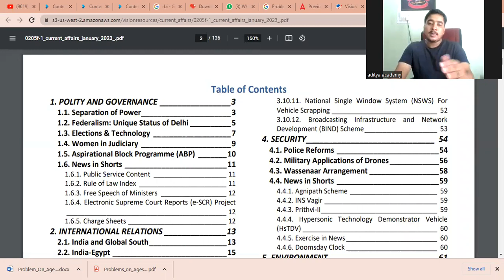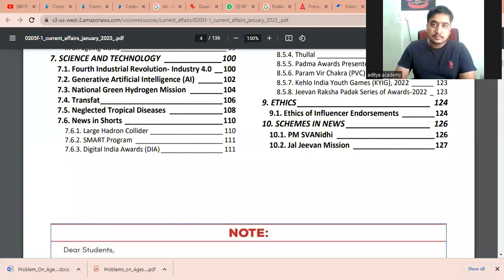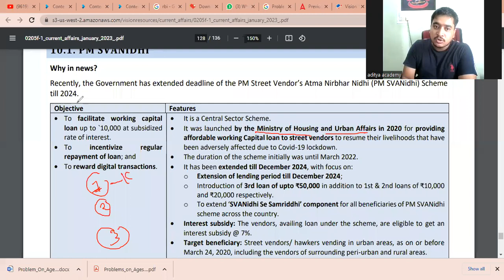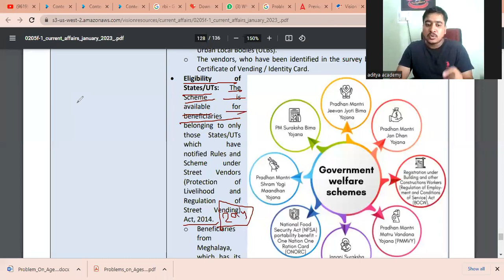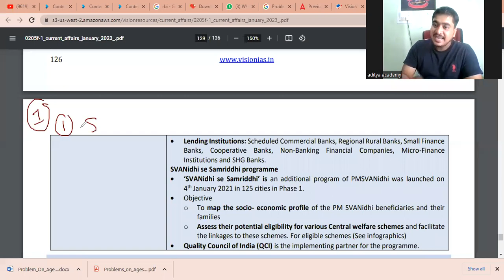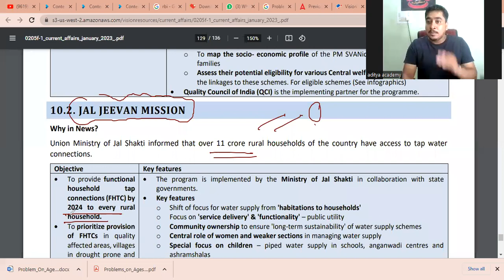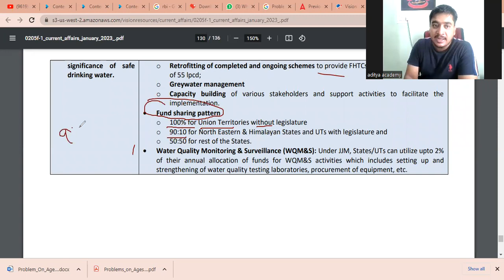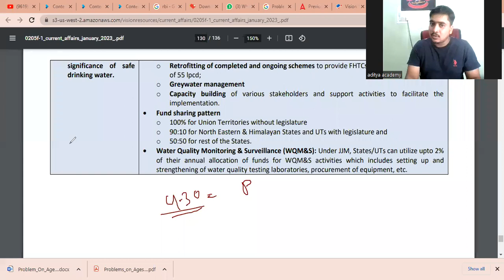opsc ssc ossc